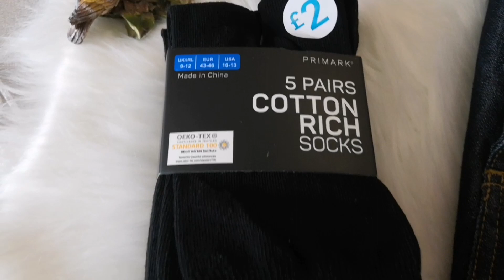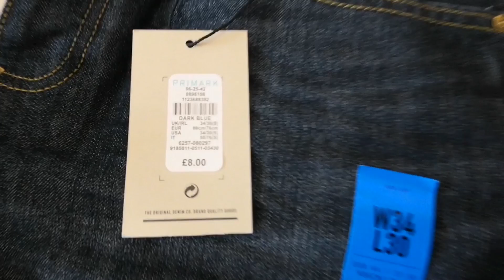Latest Primark Girls & Men's Haul~April ~Primark Girl's & Men Spring Fashion 💕 ❤️ 💝 🌹 💝